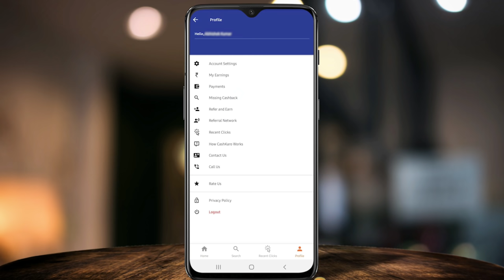🌈Myntra EROS 2020 Haul🌈 Haldi Special Outfits🌈 Wedding Collection 2020🌈Festive wear/Party Wear haul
Hello everyone ❤❤

CashKaro is offering up to 6% cashback on Myntra, Flat 10% cashback on all purchases on Ajio & minimum Rs. 50 rewards on your first purchase on Amazon!

Product Links -

Indian Virasat Yellow & Off-White Ready to Wear Lehenga with Blouse

Geroo Jaipur Yellow & Orange Ready to Wear Silk Lehenga & Unstitched Blouse with Dupatta

Shakumbhari Women Mustard Yellow & Self Design Kurta with Palazzos & Dupatta